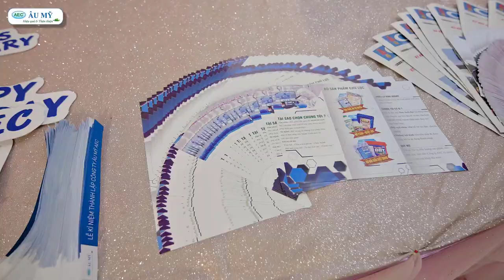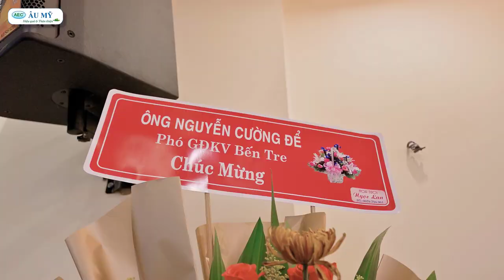Kỷ niệm 12 năm thành lập Âu Mỹ | Au My AEC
Kỷ niệm 12 năm thành lập và phát triển của Âu Mỹ AEC, đánh dấu chặng đường phát triển của Công Ty, với sự lãnh đạo đúng đắn đến từ Ban Lãnh Đạo của Công Ty và sự đoàn kết cống hiến miệt mài của tập thể Cán bộ công nhân viên toàn Công Ty.

Buổi lễ còn có sự góp mặt của các ban ngành, hơn 300 đại lý và các đối tác chiến lược của Công ty.
⚡Trang thông tin kỹ thuật nuôi tôm, mô hình nuôi tôm, thuốc trị bệnh tôm, Thuốc thủy sản Âu Mỹ AEC
CÁC THẺ ĐƯỢC XEM NHIỀU
🏷️ Vi sinh nuôi tôm - VI sinh sống - Vi sinh nhập từ Mỹ - Vi sinh gây thức ăn tự nhiên
🏷️ Diệt ốc đinh - Diệt hến - Diệt hào chỉ - Diệt các loài nhuyễn thể - Diệt vòm xanh

Công ty Cổ phần TM DV & Đầu Tư Âu Mỹ viết tắt là Công ty Âu Mỹ AEC
Điện thoại: 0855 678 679
Tư vấn kỹ thuật: 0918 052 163 (A Thực - Thạc Sĩ Thủy Sản)
Chuyên nhập khẩu sản xuất và kinh doanh:
✅Thuốc trị bệnh tôm, trị bệnh cá,
✅Thảo dược chăm sóc tôm, thảo dược chăm sóc cá,
✅Thảo dược trị bệnh đường ruột tôm
✅Thảo dược trị bệnh đường ruột cá
✅Vi sinh nuôi tôm, thức ăn tự nhiên nuôi tôm quảng canh, ao đất
✅Vi sinh xử lý môi trường ao nuôi tôm tôm, vi sinh làm sạch đáy ao,  nuôi tôm công nghệ cao, nuôi tôm trên ao bạt
✅Vi sinh xử lý môi trường ao nuôi cá, vi sinh làm sạch đáy ao,  nuôi cá công nghiệp
✅Khoáng cho tôm ăn,khoáng tạt ao nuôi tôm
✅Cung cấp các giải pháp kỹ thuật nuôi tôm, giải pháp kỹ thuật nuôi cá
✅Các mô hình nuôi tôm thẻ (KIN68, AEC79, AEC-COPEFLOC 63), mô hình nuôi tôm sú, NUÔI TÔM TỰ NHIÊN, nuôi cá, nuôi ếch, nuôi lươn,
✅Hợp tác với các tổ chức phi chính phủ, các hợp tác xã, các công ty trong triển khai các mô hình sản xuất kinh doanh trong lĩnh vực nuôi trồng thủy sản.